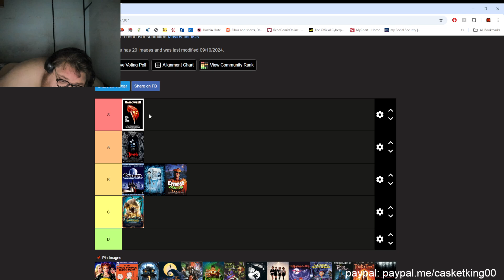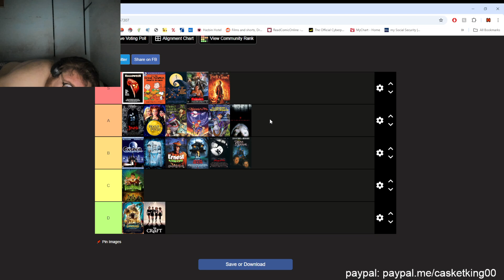Halloween Movie Tier List